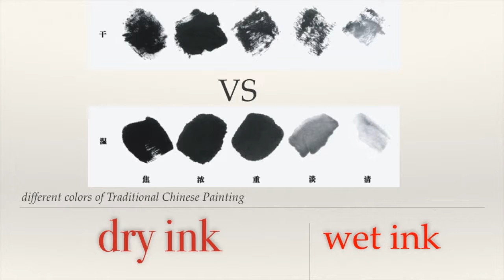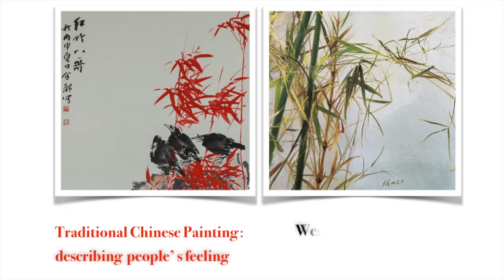Art Exhibition CI WKU